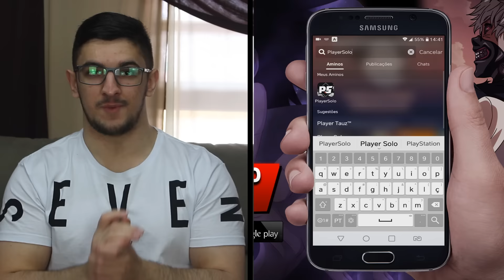CURIOSIDADES SOBRE OS HOKAGES - TODAS AS GERAÇÕES (Naruto) | Player Solo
Os Hokages são os shinobis de mais alto nível que estão na liderança de Konoha, cada um deles com seu próprio estilo marcou o mundo shinobi com seus feitos e poderes. Nesse vídeo eu trouxe mais algumas curiosidades sobre eles pra vocês. Espero que gostem dessa parte 2 !